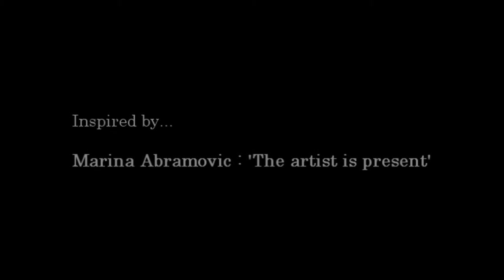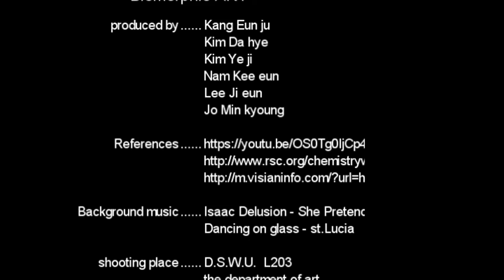EYE TO EYE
Biomorphic ART : EYE TO EYE
D.S..W.U 2015